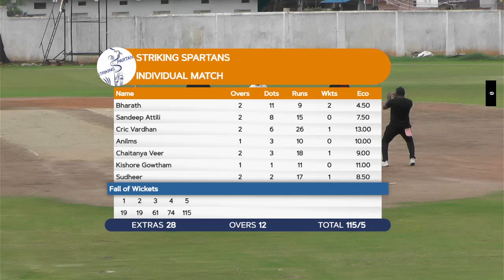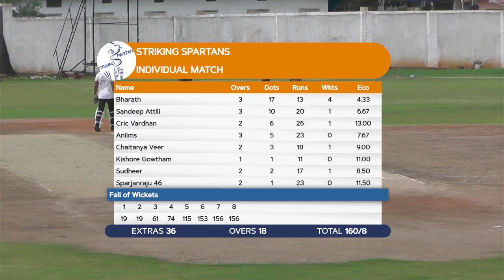STRIKING SPARTANS VS NEVER GIVEUP CC AT VIJAY ANAND CRICKET GROUND PART 1